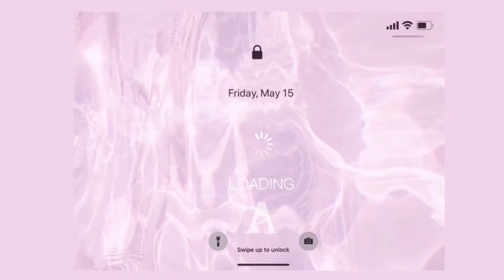Vicle T AC 痘肌福音草本植萃清痘淨膚平衡精華